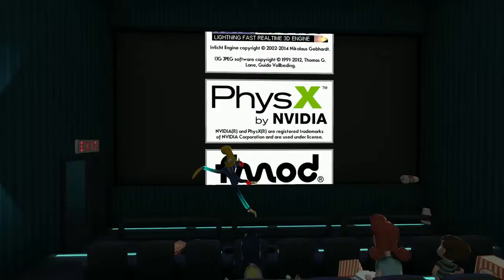Let's Play Octodad Dadliest Catch - 4 - A Learning Opportunity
Matthew and Destiny find themselves in control of the two halves of one conflicted octopus torn between two worlds in one wacky adventure. It's one adventure two crazy to miss! No, really, it's us testing our bonds of love by subjecting a relationship to that greatest modern test: controlling the limbs of the mysterious Octo-Dad.

Octodad: Dadliest Catch is a game by Young Horses where you control a ridiculously complicated octopus who attempts to keep his aquatic nature from his family, his peers, and the world in general. You can get it on PC or PS4 and can find out more

Special LP guest Destiny is the co-host of junk culture podcast Badland Girls (badlandgirls.com), is a local comedian, and sometimes makes out with Mapper Matthew. She's like the Yoko Ono of Abnormal Mapping, which I mean as a total compliment.

Matthew (me) is the host of the Abnormal Mapping podcast and does these let's plays on this channel on the reg. Find out more at abnormalmapping.com.